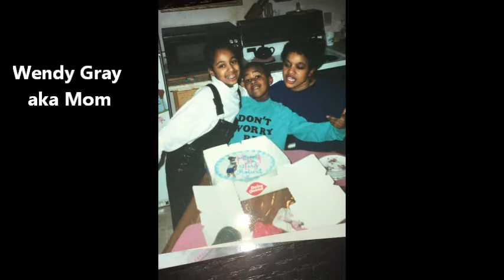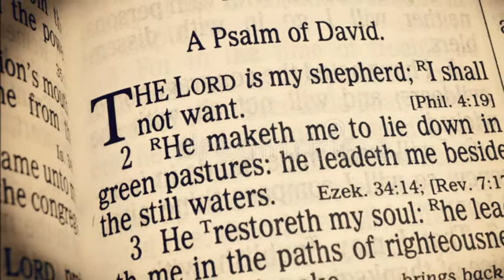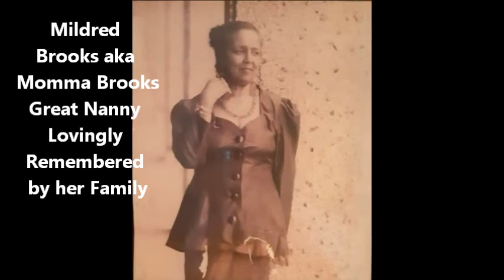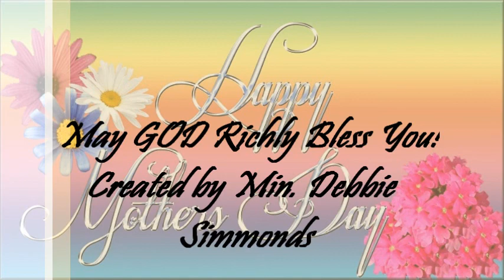EPUBC " 2021 Mother's Day Tribute"